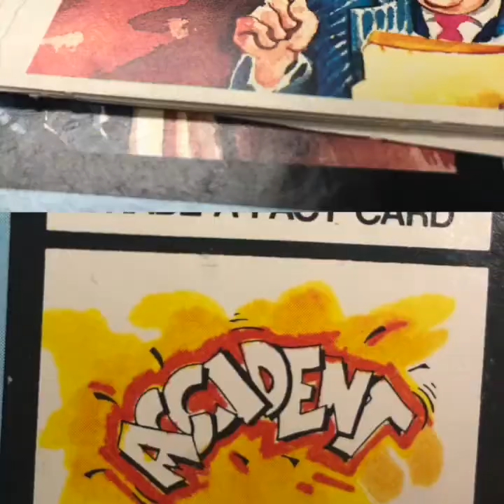Vintage 7 Eyewitness Newsgame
Back in 1981 7 Eyewitness News created the Eyewitness Newsgame for people to have a chance to become a junior reporter and seek out a story.